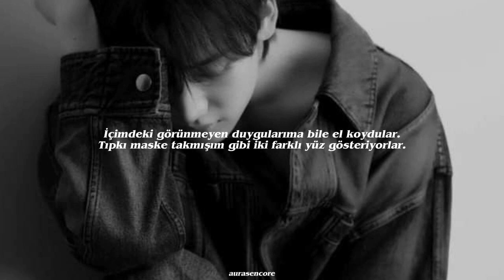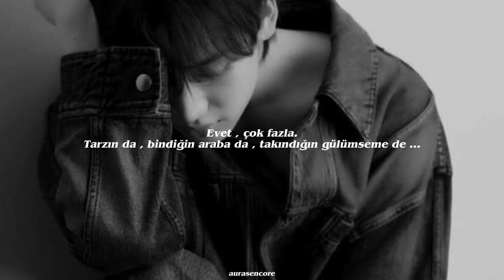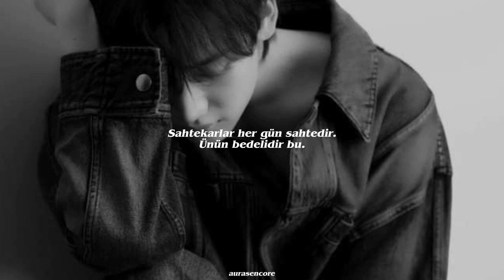BamBam ( GOT7 ) ~ About YOU ( Türkçe Çeviri )